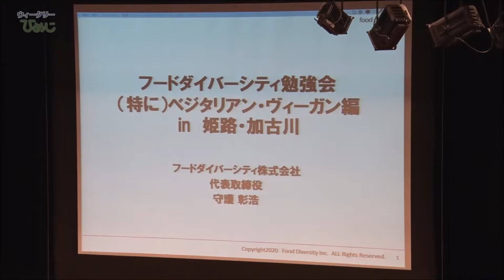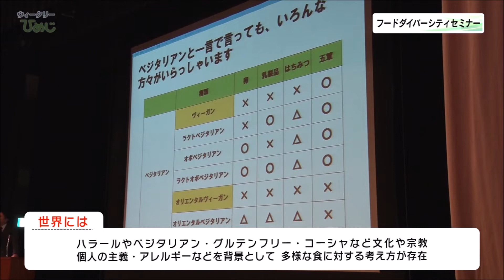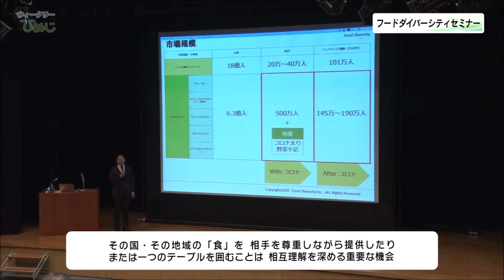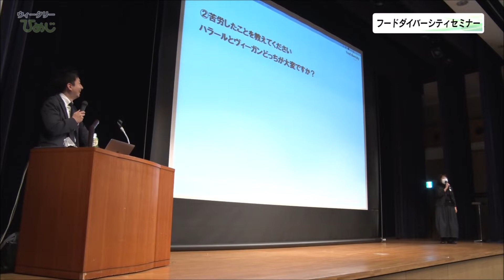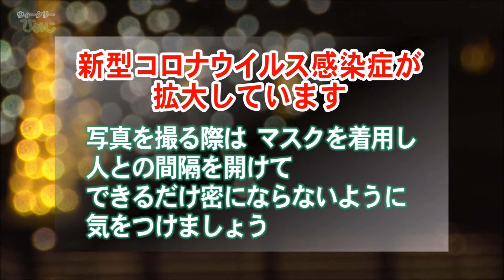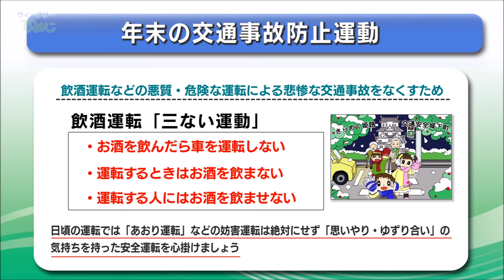市政広報番組ウィークリーひめじ（令和2年12月4日～令和2年12月10日放送分）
○まちの話題
　(1)フードダイバーシティセミナー
　(2)世界遺産　姫路城の中掘発見！
　GARDEN CHRISTMAS 2020～クリスマスを彩る姫路のイルミネーション～
　年末の交通事故防止運動